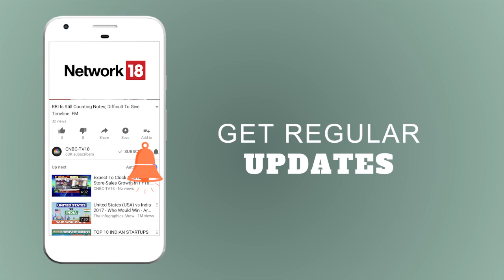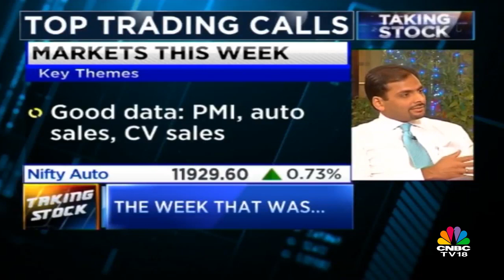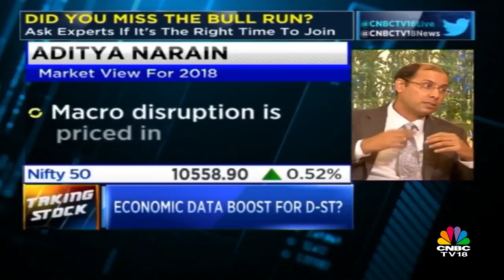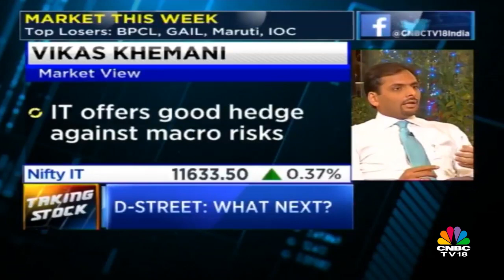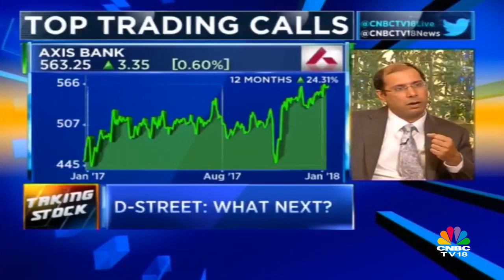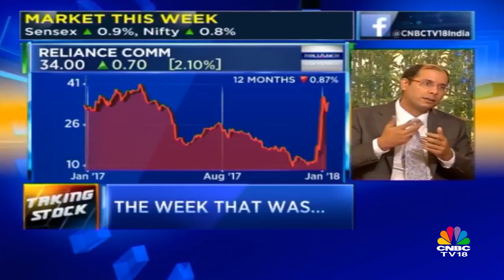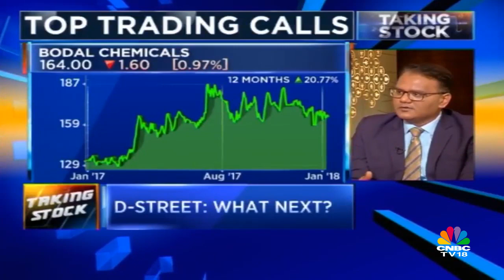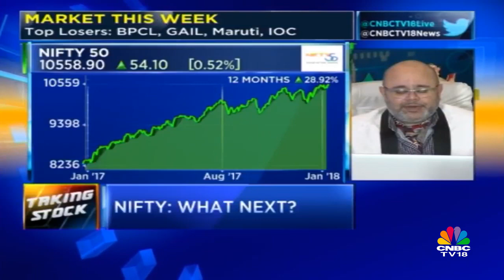Edelweiss Securities Trades for Next Week (8th-12th Jan) & Views on the Week That Was| Taking Stocks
Watch Aditya Narain & Vikas Khemani of Edelweiss Securities as they share their views on the week that was & also pick their top trades for the next week.